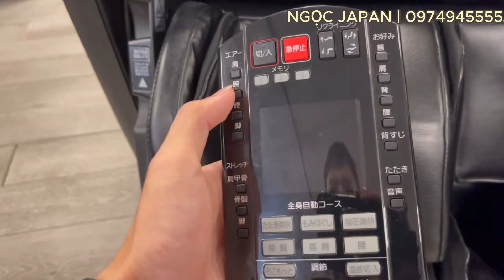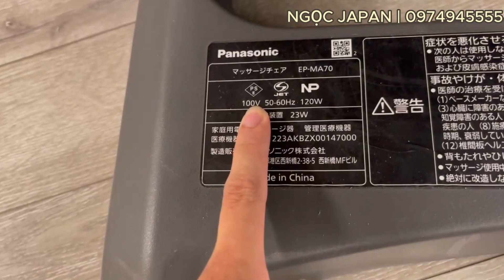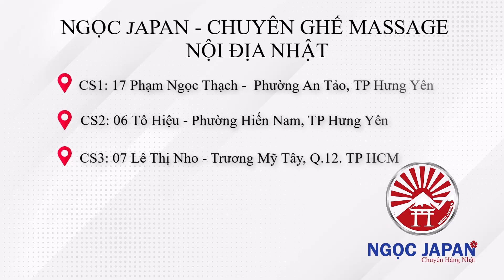Phân khúc trên 30tr sở hữu ngay ghế massage nội địa Nhật Bản Panasonic MA70 CON LĂN ĐÁ NÓNG